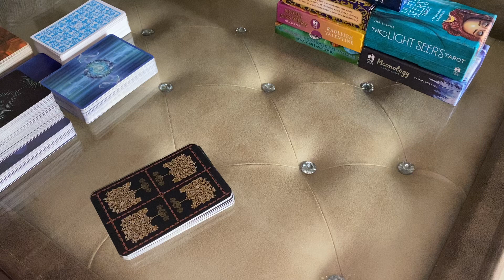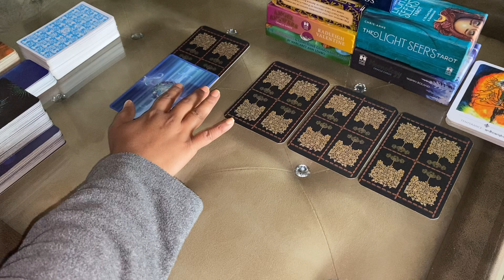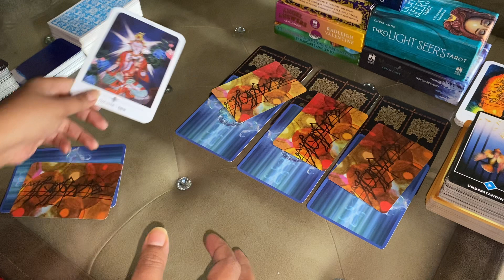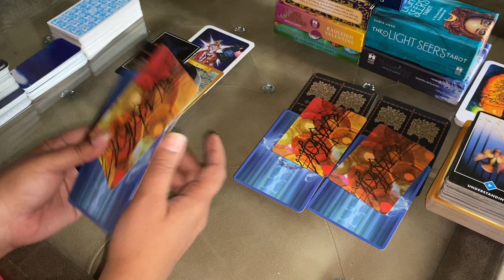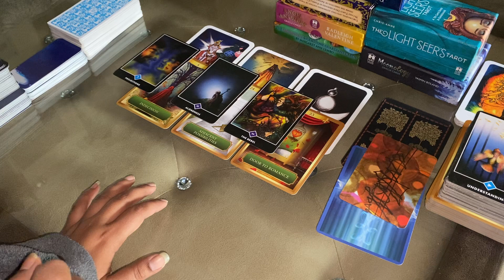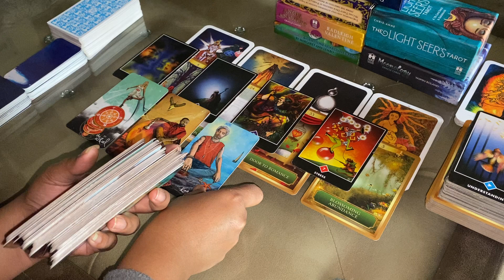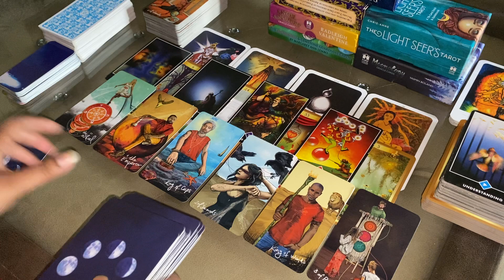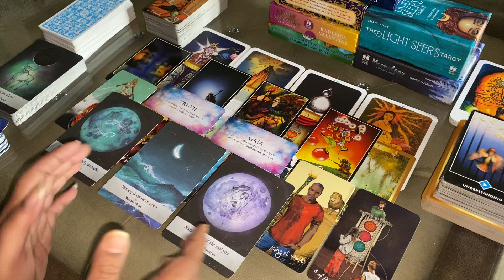FEBRUARY 2023 : WATER 💧 SIGN कैसा रहेगा फ़रवरी आपके लिए PERSONAL AND PROFESSIONAL LIFE 🔮😇🧿🪬🎉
Hi friends

Today’s topic is - ✨💞 FEBRUARY 2023
Personal/Professional life 😇😇😇

कैसा रहने वाला है फ़रवरी २०२३ आपके लिए 🙏🏻🔮🧿🪬